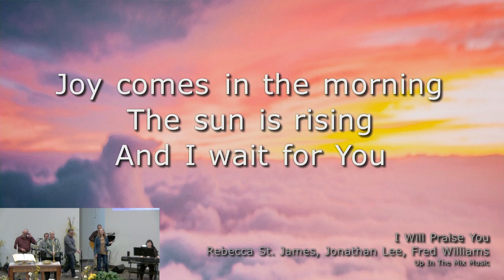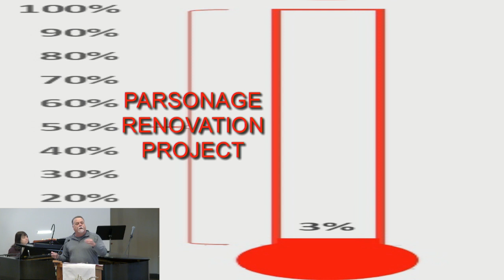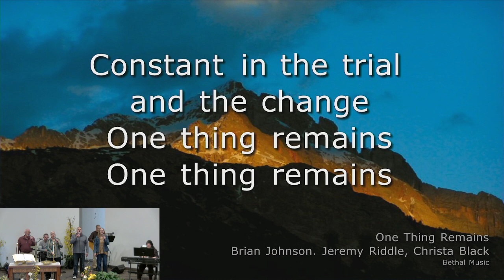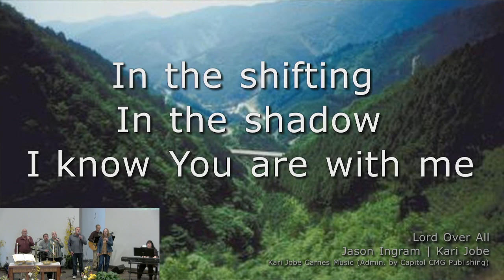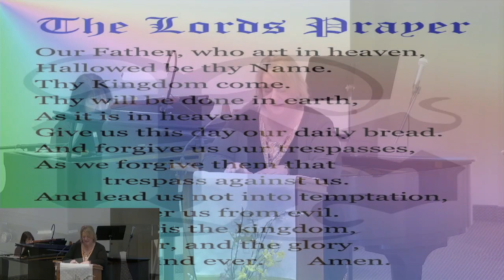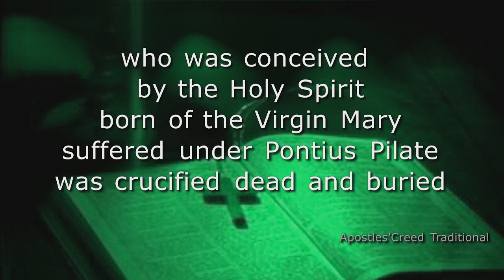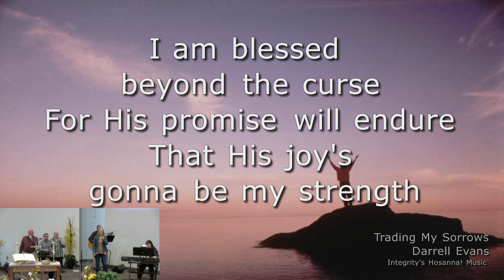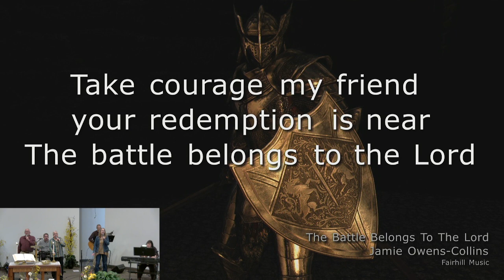Sermon 4/21/24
"It's What We Do That Matters"
- Pastor Tim

1 John 3:16-24